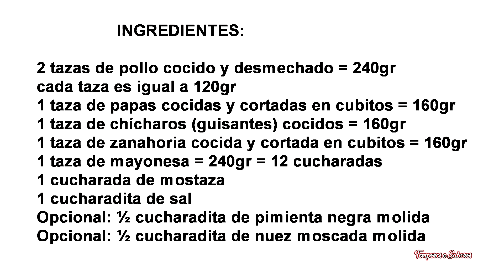ENSALADA DE GALLINA NAVIDEÑA DELICIOSA Y MUY FÁCIL DE HACER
Esta es una cremosa ensalada de gallina como se conoce en Venezuela y en otras partes de América la conocen como ensalada rusa con pollo. Lo cierto es que es demasiado deliciosa y muy fácil de preparar para tener siempre a mano y para las cenas navideñas, ahora que ya sabes qué puedes preparar para la navidad con niños.
INGREDIENTES:
2 tazas de pollo cocido y desmechado = 240gr
cada taza es igual a 120gr
1 taza de papa cocidas y cortadas en cubitos = 160gr
1 taza de chícharos (guisantes) cocidos = 160gr
1 taza de zanahoria cocida y cortada en cubitos = 160gr
1 taza de mayonesa = 240gr = 12 cucharadas
1 cucharada de mostaza
1 cucharadita de sal
Opcional: ½ cucharadita de pimienta negra molida
Opcional: ½ cucharadita de nuez moscada molida
PREPARACIÓN:
Mezcla todo y se sirve preferiblemente fría,  es muy fácil, para acompañar platos principales en Navidad y siempre.